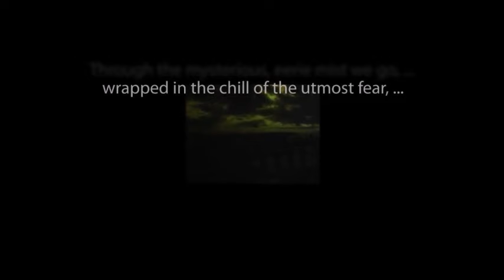LIGHTS OUT! "The Sea" hosted by Arch Oboler